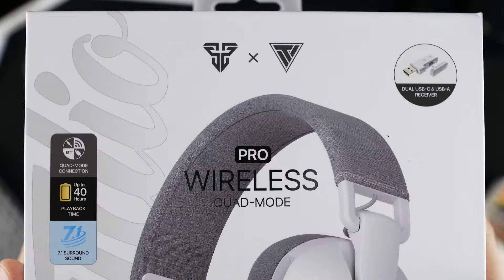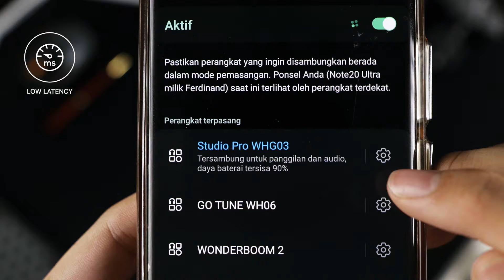Unboxing Headphone yang Fitur nya banyak banget! | Fantech Studio PRO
Studio Pro WHG03P

Quad-Mode Connection
Studio Pro WHG03P hadir dengan 4 mode koneksi, mulai dari koneksi wireless strikespeed 2.4GHz, BT 5.3, hingga koneksi wired menggunakan kabel TRRS 3.5mm dan USB Type C to USB Type-A. Dengan begitu kamu bisa menghubungkan Studio Pro WHG03P pada berbagai device yang kamu inginkan.

Customizable Software For EQ Settings
Headset ini telah dibekali dengan Software yang memungkinkan kamu untuk mendapatkan kendali penuh atas audio yang sedang didengarkan. Dalam software ini, kamu bisa melakukan real-time monitoring, mengatur volume audio, pengaturan EQ dan fitur 7.1 surround sound, hingga mengatur efek microphone. Dengan begitu, kamu dapat merasakan pengalaman personalisasi audio secara maksimal.

7.1 Surround Sound
Studio Pro WHG03P juga telah dilengkapi dengan fitur 7.1 Surround Sound yang siap meningkatkan pengalaman mendengarkan yang lebih nyata. Fitur ini mampu memberikan kedalaman dan kekayaan suara yang luar biasa.

Versatile and Durable
Kamu tidak perlu khawatir headset cepat rusak karena Studio Pro WHG03P memiliki material kokoh serta headband yang fleksibel. Dengan begitu kamu bisa menggunakan headset ini dengan nyaman di berbagai aktivitas.

Sebagai perangkat audio wireless, Studio Pro WHG03P hadir dengan kapasitas baterai besar yang bisa digunakan hingga 40 jam pemakaian. Tidak perlu sering-sering mengisi daya baterai, Studio Pro WHG03P akan temani aktivitasmu sepanjang hari.

Lightweight and Portable Design
Studio Pro WHG03P dirancang dengan bobot yang ringan untuk temani kamu kapan pun dan di mana pun. Bobot 180 gram menjadikan headset ini cocok untuk dibawa ke mana pun serta selalu nyaman untuk dipakai karena tidak akan membuat kepala terasa lelah walau telah digunakan
seharian penuh.